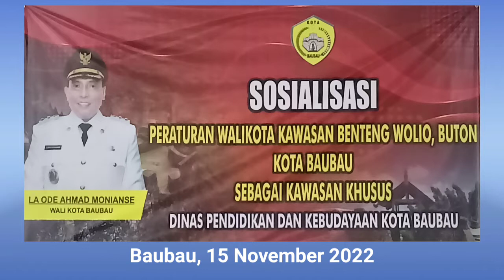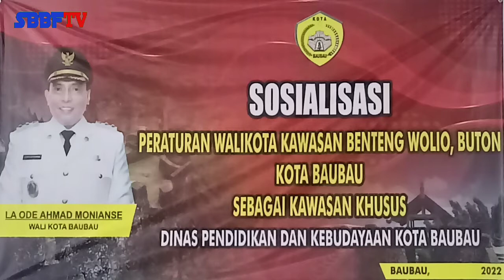BENTENG WOLIO BUTON KOTA BAUBAU SEBAGAI KAWASAN KHUSUS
Benteng Keraton Kesultanan Buton atau lebih dikenal dengan Benteng Wolio baru-baru ini tahun 2021 sudah ditetapkan sebagai Cagar Budaya peringkat nasional. Pemerintah Kota Baubau mengusulkan kawasan Benteng Wolio melalui tim akademisi dan budayawan untuk menjadi World Heritage atau Warisan Budaya Dunia ke UNESCO. Semoga upaya ini dapat terwujud.

Bang Fuful 🙏